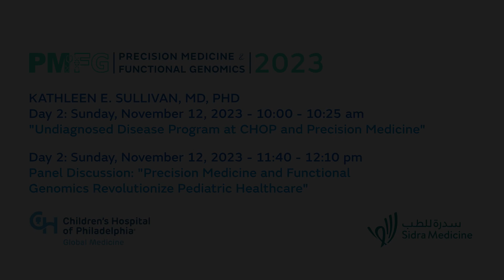Dr. Kathleen Sullivan of CHOP discusses participating in PMFG 2023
We are proud to welcome Dr. Kathleen Sullivan of the Children’s Hospital of Philadelphia (CHOP) as a speaker and look forward to her presentations "Undiagnosed Disease Program at CHOP and Precision Medicine" and "Precision Medicine and Functional Genomics Revolutionize Pediatric Healthcare" at Precision Medicine and Functional Genomics 2023.

Join us as We Shape the Future of Precision Medicine at PMFG 2023